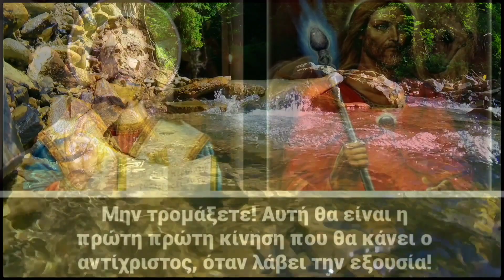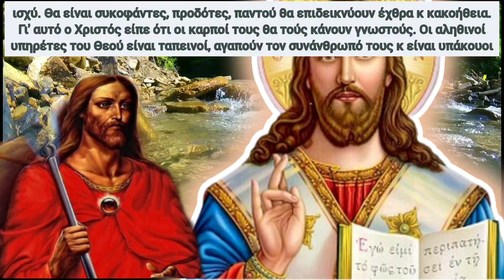⚠️Θα ΜΑΣ ΑΙΦΝΙΔΙΑΣΕΙ ο αντίχριστος! ΑΥΤΗ είναι η ΠΡΩΤΗ κίνηση που ΞΑΦΝΙΚΑ θα κάνει!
⚠️ Αυτή θα είναι η πρώτη πρώτη κίνηση που πρόκειται να κάνει ο εχθρός τού Χριστού μας, όταν αναλάβει για κάποια χρόνια την εξουσία στον κόσμο αυτόν. Αλλά μην ανησυχείτε, Η ΒΑΣΙΛΕΊΑ ΤΟΥ ΔΕΝ ΘΑ ΚΡΑΤΗΣΕΙ ΓΙΑ ΠΟΛΥ! Ο ΧΡΙΣΤΟΣ ΘΑ ΝΙΚΗΣΕΙ ΣΤΗΝ ΑΝΑΜΈΤΡΗΣΗ ΑΥΤΗΝ, ΌΠΩΣ ΦΥΣΙΚΆ ΝΙΚΑΕΙ ΣΕ ΚΑΘΕ ΑΝΑΜΈΤΡΗΣΉ ΤΟΥ ΜΕ ΤΟ ΚΑΚΌ!! ΕΙΣ ΤΟΥΣ ΑΙΏΝΑΣ ΤΩΝ ΑΙΩΝΩΝ!!